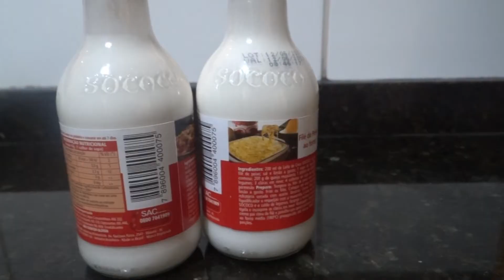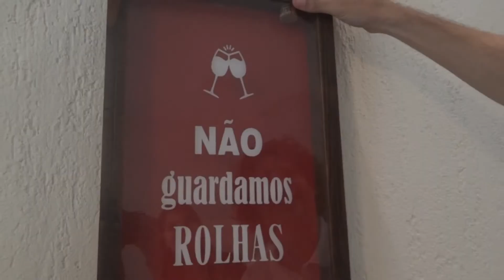Minha experiência no Dinneer.com